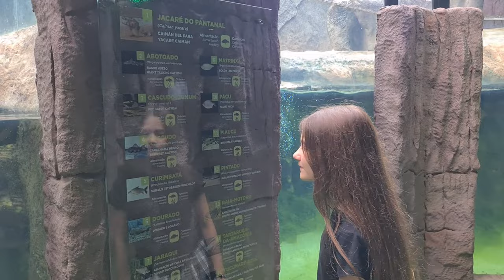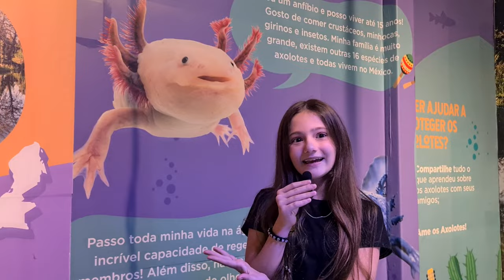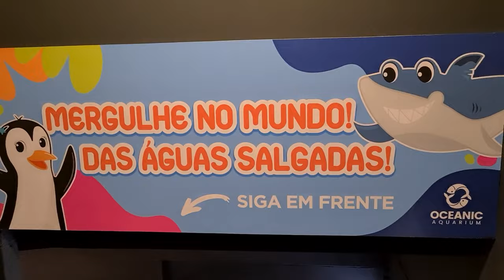OCEANIC AQUARIUM EM BALNEÁRIO CAMBORIÚ: AQUÁRIO COM + DE 140 ESPÉCIES INCLUINDO TUBARÕES E PINGUINS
Fala, viajante! Nesse vídeo você vai conferir como foi a nossa visita ao Oceanic Aquarium de Balneário Camboriú, um aquário com mais de 140 espécies em mais de 30 habitats, incluindo jacarés, pinguins e tubarões gigantes! Além disso, também visitamos o Aquário Interativo Virtual e o Cinema 3D em uma aventura no fundo do mar!!

💎 *PRIME GOURMET* PEÇA 2 E PAGUE 1
Baixe o app Prime Gourmet 5.0
Escolha a cidade, e faça a assinatura utilizando o cupom VIAJANTE pra ter desconto.
Visite os parceiros, diga que é PRIME e economize muito!!
Geralmente o Prime já se paga na segunda utilização!
Se tiver alguma dúvida, escreva nos comentários que a gente te responde!

🟢Excursão de um dia Floripa para BC com Unipraias

🟢Excursão ao Beto Carrero saindo de BC (somente traslados)

🟢Snorkel na praia da Sepultura + Bombinhas por conta própria